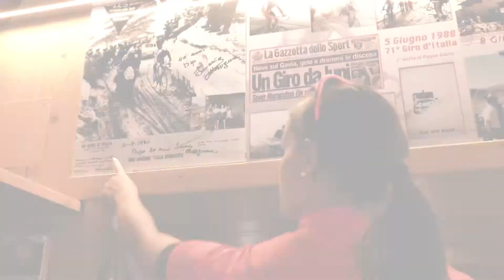Rowery szosowe we Włoszech